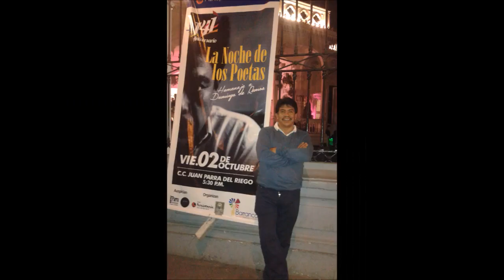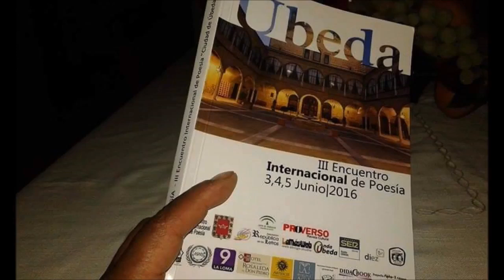ME MUERDE UNA PREGUNTA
_ I ENCUENTRO VIRTUAL INTERNACIONAL "ARTE Y LITERATURA COMO TERAPIA"
Organiza: ARTE AHORA
Coordinador: RAFAEL LUNA GARCÍA.
Nombre del Poeta:
ABNER TOMÁS VIERA QUEZADA. Desde TAURIJA_PERÚ.
Voz y declamación:
ROCÍO BIEDMA. Poeta española.